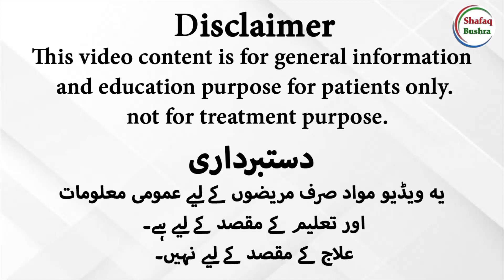How To Treat High Blood Sugar Levels Naturally At Home